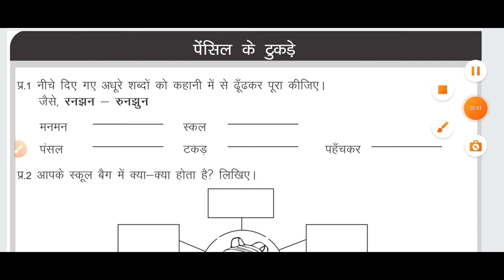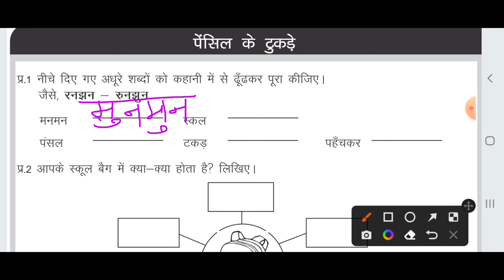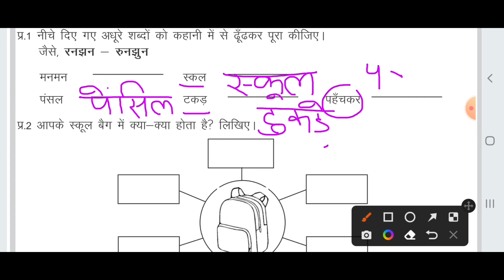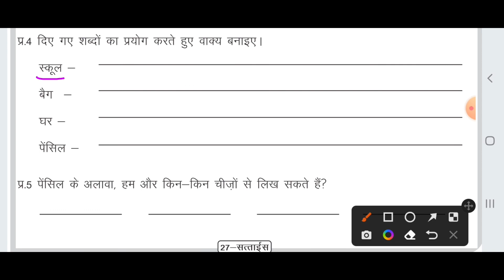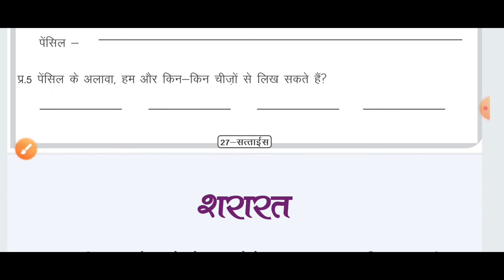पेंसिल के टुकड़े, मिशन बुनियाद कक्षा 3 से 5,कहानी 12, mission buniyad, pencil ke tukde,class 3 to 5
mission buniyad pencil ke tukde,class 3 to 5,मिशन बुनियाद, पेंसिल के टुकड़े, कक्षा 3 से 5 ,कहानी -12